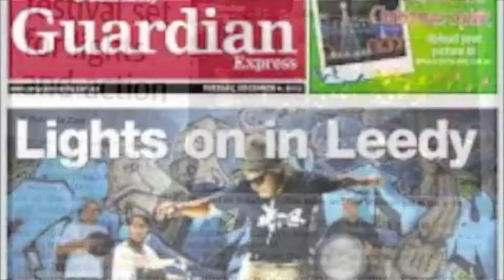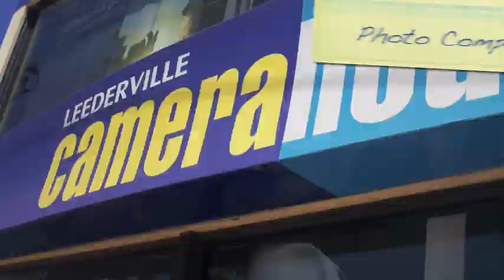Light Up Leederville Carnival 2012 - videoreel1:connect4creatives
Video-reel showcasing the first Leederville Carnival on Saturday 8th December 2012, Leederville's 'Light Up Leederville' Carnival.
Lighting the christmas lights on Oxford Street Leederville
FOOD MUSIC ENTERTAINMENT FASHION ART RETRO MARKETS KIDS ENTERTAINMENT
Carnival presented by Leederville Connect, Funk Factory and City of Vincent.
Video-reel photography & production by Rach Kutsik - Arts Consultant
Arts and Education Consultant